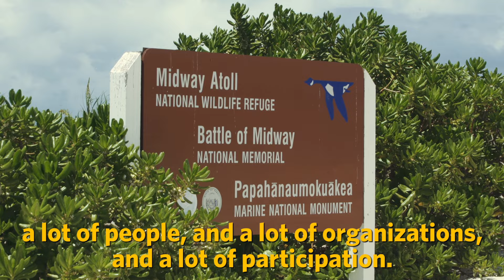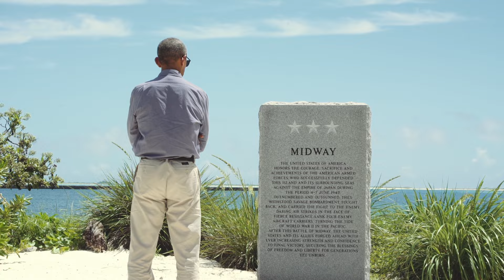President Obama visits Midway Atoll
Go behind the scenes with President Obama and legendary oceanographer Sylvia Earle at Papahānaumokuākea National Marine Monument— now the world's largest protected marine reserve, thanks to President Obama. The newly expanded monument will allow us to permanently protect a fragile marine ecosystem that's home to more than 7,000 species and to study the effects of climate change in our oceans. Learn why President Obama has protected more of our lands and waters than any president in history: wh.gov/climate